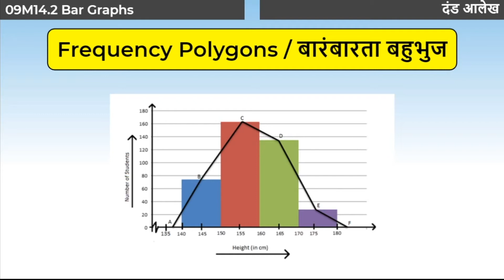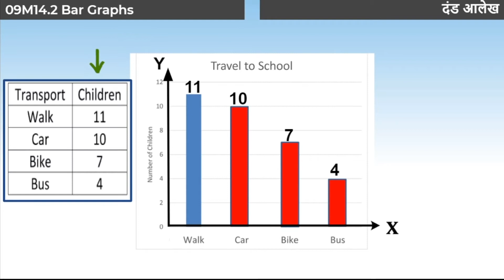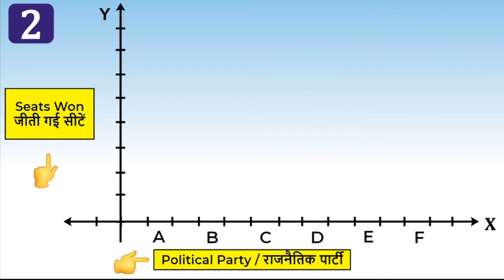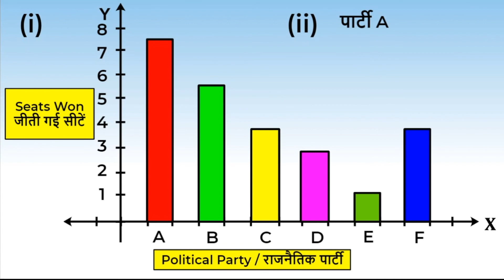1. 9M14.2 CV1 दंड आलेख | Bar Graphs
Chapter: सांख्यिकी